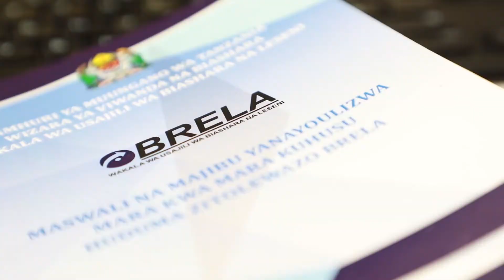NDANI YA SIKU 7 NILIPATA CHETI CHA USAJILI KUPITIA MFUMO WA ORS